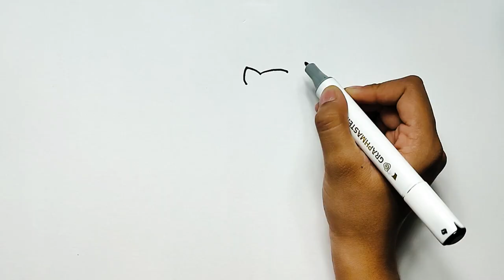Drawing Cute kitty in a bath tub, Painting, Coloring for Kids, Toddlers | Learn how to draw kitty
In this video we will learn to draw hello kitty in a bath tub easy and step by step for kids
If this is not enough,
you can watch the video of our friends there are also a lot of videos for Kids